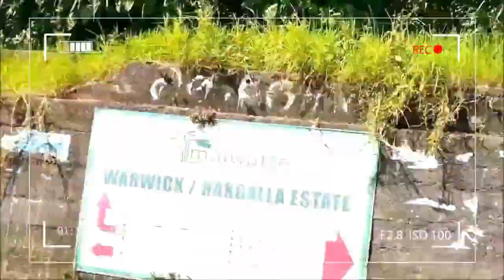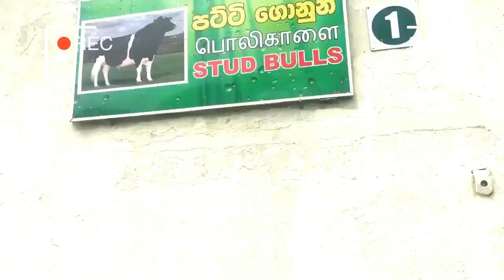AMBEWELA FARM SRILANKA in Tamil | New Zealand farm in Sri lanka | Milk product making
About Videos: TThis video was taken in AMBEWELA FARM SRI LANKA. Ambewela Farm is one of the Best Cattle Farm in Sri Lanka the place is like New Zealand. they have different production like milk, Yougurts, cheese and other milk related stuff. Also they cultivate cattles and agricultural cultivated land. These places located with both sides mountain and gives us the WOOOW feeling.